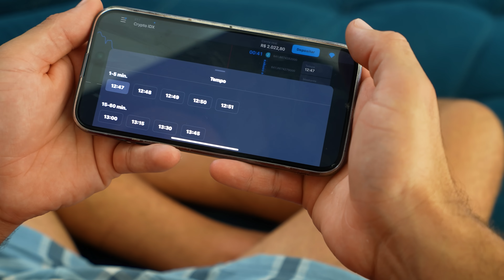MARIVALDA FAZ ACORDO COM SUA MÃE!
Venha para a Stockity aqui você e sua família podem negociar juntos mais de 80 ativos com 30 ferramentas exclusivas. Além disso, você tem acesso a uma conta de demonstração de $ 10.000 para testar suas estratégias. Mas corra, essa oferta é limitada! Clique no link abaixo e use o meu cupom para ganhar um bônus especial:

Cupom: NEMES

A VIDA DE MARIVALDA - EP.2  Temporada 6